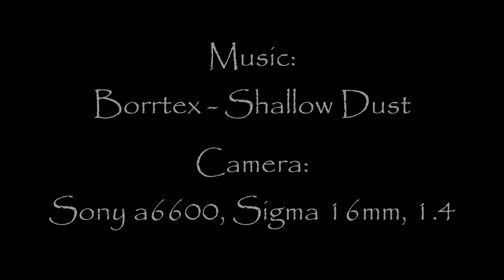Aurora Borealis in northern Norway, January 2023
Second trip to film the mystic green lights.
Locations are around Tromso, Tromvik and Kilpisjärvi (Finland)
Filmed during a one week trip to Tromso and Sommaroy in January 2023.